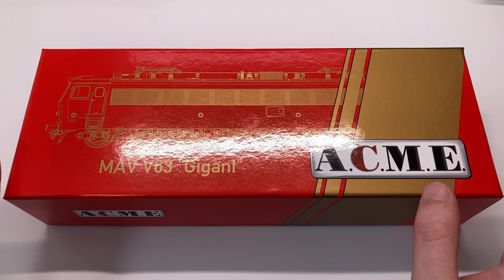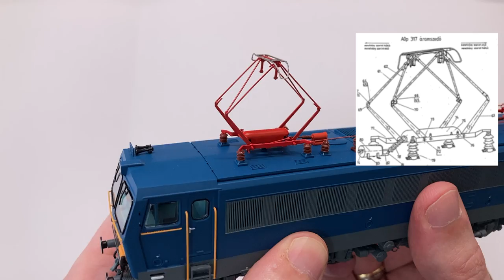Modellbemutató: A.C.M.E. MÁV V63 021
A frissen megjelent Modell&Hobby különkiadású ACME MÁV V63 021-es pályaszámú mozdonyát mutatom be nektek a videóban.

Gyártó: A.C.M.E
Vasúttársaság: MÁV
Korszak: V
Pályaszám: V63 021
Cikkszám: 90112

00:00 - Intro
00:21 - Egy kis Gigant történelem
02:39 - Kicsomagolás, a mozdony rövid bemutatása
08:55 - Összegzés, végszó